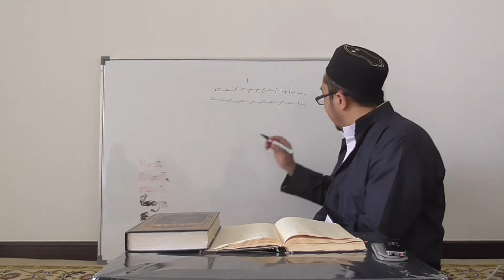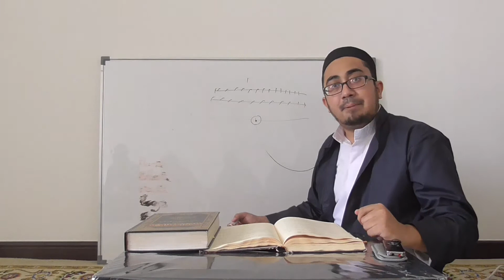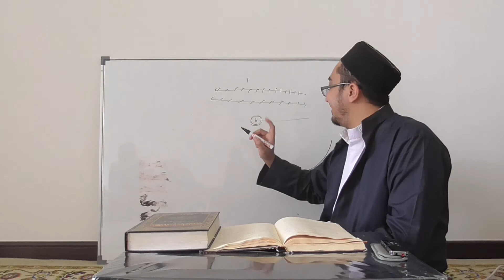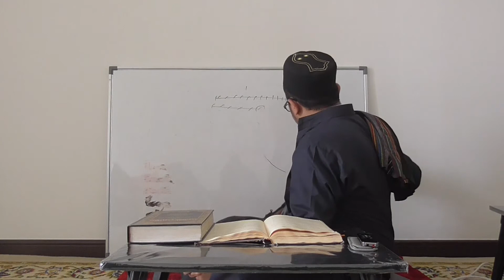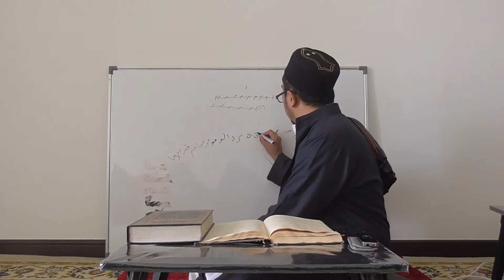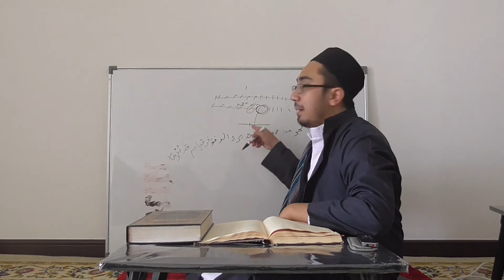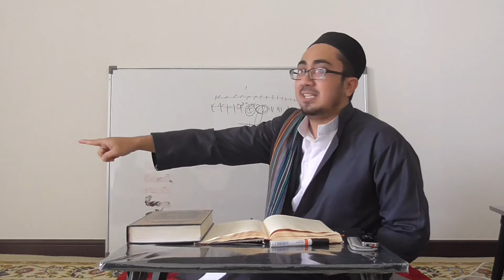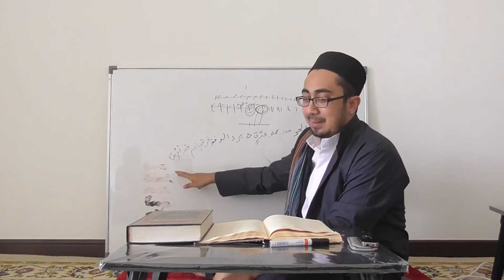alYaqut alNafis 'Ibadah 19a - Habib Ali Baqir alSaqqaf